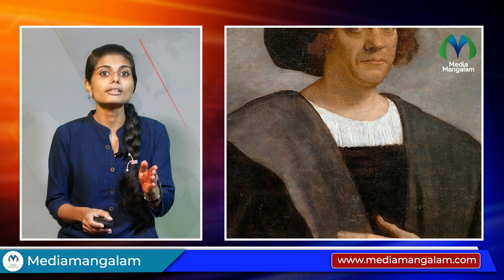നാവികരുടെ കഠിന യാത്ര | The Discovery Of America | Ship Sail History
Sailing in the past played a role in bringing to light new information about the world and introducing new areas. The 4 voyages of the Italian navigator Christopher Columbus were the first steps to discover the American mainland, which was described as the New World. | പഴയകാലത്തെ കപ്പൽ യാത്രകൾക്ക്  ലോകത്തെക്കുറിച്ചുള്ള പുതുവിവരങ്ങൾ വെളിച്ചത്തുകൊണ്ടുവന്ന് പുതിയ മേഖലകൾ പരിചയപ്പെടുത്തുന്നതിൽ പങ്ക് ഉണ്ടായിരുന്നു. ഇറ്റാലിയൻ നാവികനായ ക്രിസ്റ്റഫർ കൊളംബസിന്റെ 4 യാത്രകളാണ്  പുതിയ ലോകം എന്നു വിശേഷിപ്പിക്കപ്പെട്ട അമേരിക്കൻ വൻകരകൾ കണ്ടെത്താൻ ആദ്യപടിയൊരുക്കിയത്.

"നാടിനൊപ്പം നേരിനൊപ്പം"